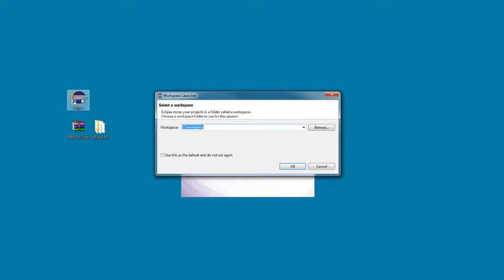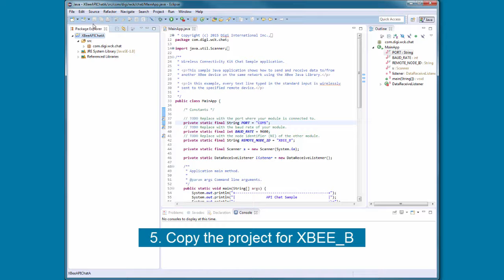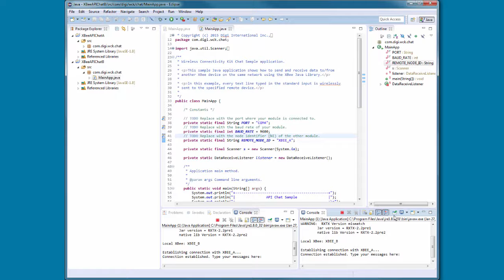Chat in API mode